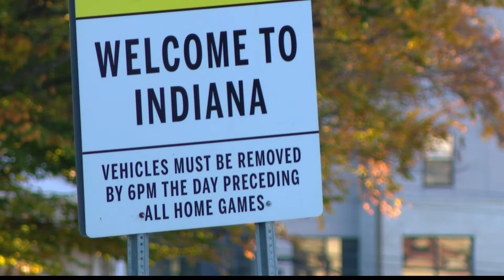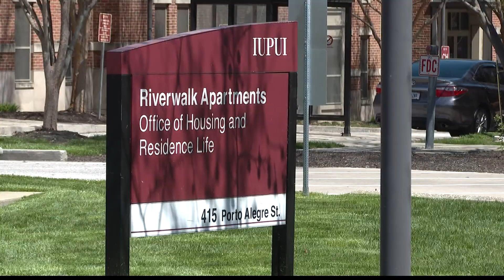IU fraternity activities canceled amid uptick in sexual assault reports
As many as nine complaints over two months are under investigation - now all IU fraternity activities are cancelled.